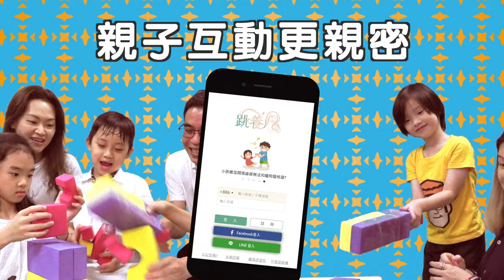【跳養 App】讓孩子用最適合他的方式_起跑篇｜觀賞故事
每個孩子都不一樣，能力不同、學習方式也不同，
展現的樣子當然也不同。
跳養App 讓每個孩子都用最適合他的方式起跑 !